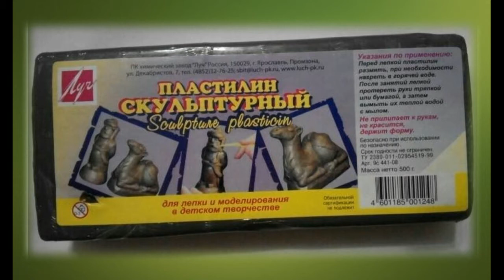Мир ПЛАСТИЛИНОВЫХ солдатиков. Лепим из пластилина. #6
Мир пластилиновых солдатиков. Лепим из пластилина. Делаем фигурки из пластилина своими руками.

Карта банка ВТБ mastercard:       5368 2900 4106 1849